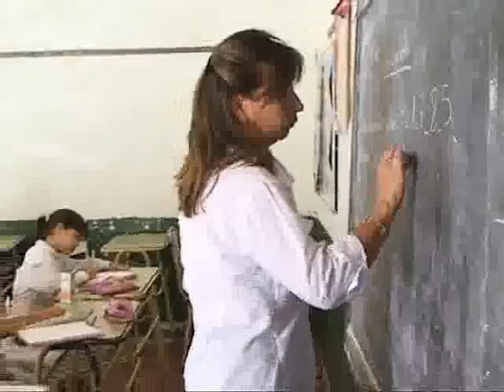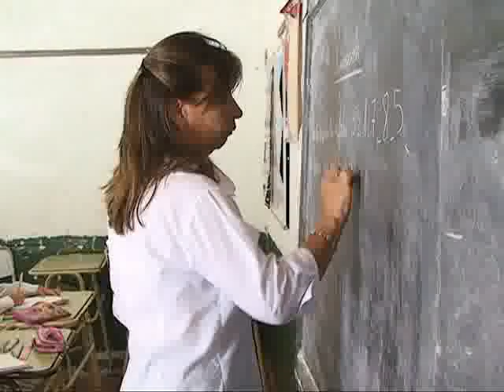VUELTA A CLASES.flv